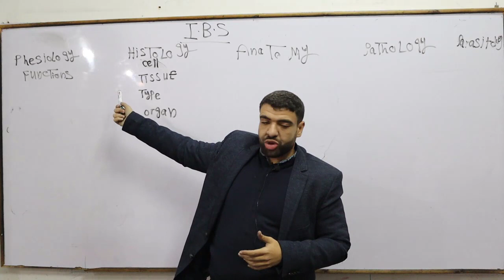pathology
pathology introduction
fore more information about course
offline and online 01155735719